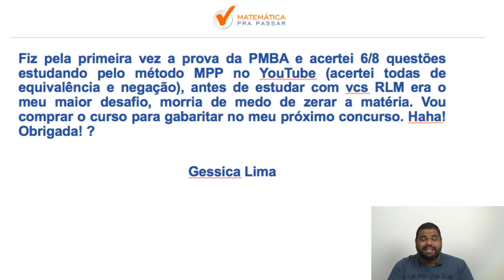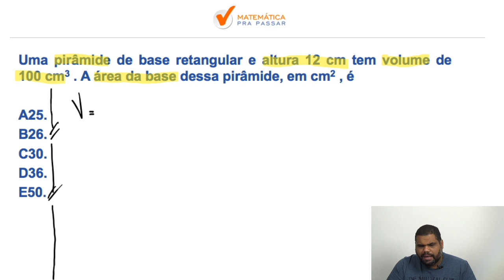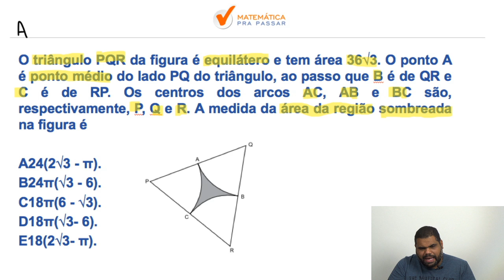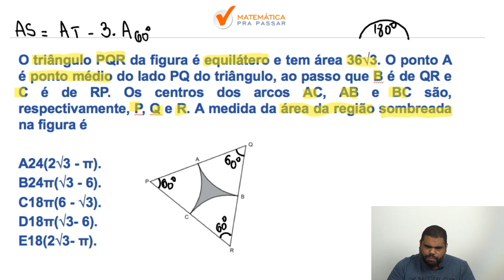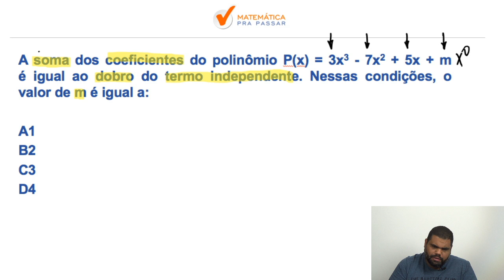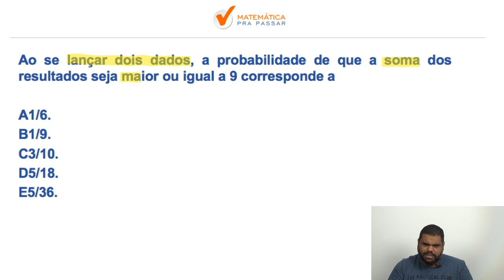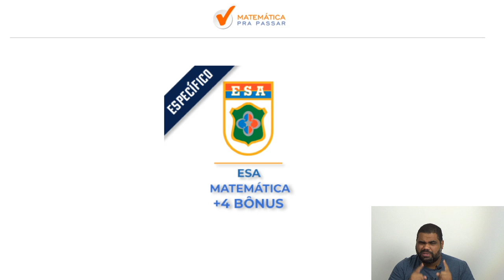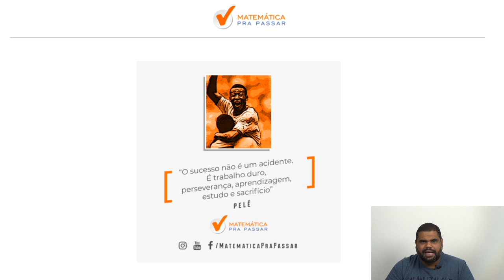Como Aprender Matemática para ESA - parte 10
Nosso professor, Marcão, nesse vídeo vem com a Parte 10 da nossa série , como estudar matemática para concurso da esa .

Então vamos juntos nessa série rumo ESA  e Bora Aprender.